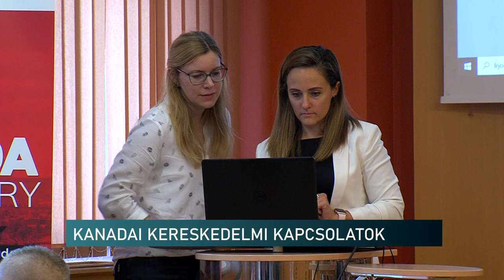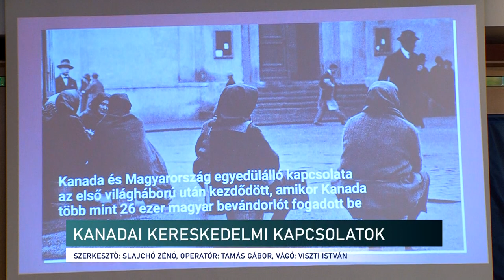Exportáljunk Kanadába - a tengerentúli kereskedésről tájékoztattak a pécsi iparkamarában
Milyen lehetőségei vannak a magyar vállalkozásoknak, cégeknek Kanadában? Hogyan lehet kereskedelmi kapcsolatot kiépíteniük a tengerentúli országgal? Erről hallhattak az érdeklődők tájékoztatást a Pécs-Baranyai Kereskedelmi és Iparkamarában.